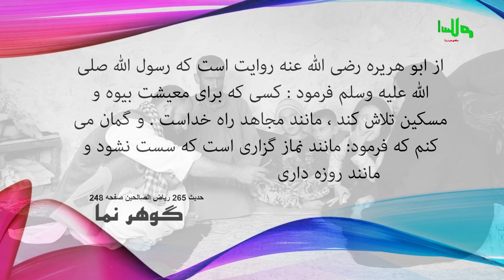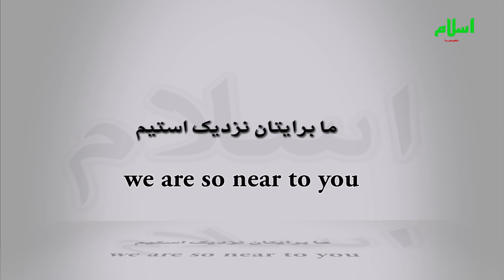مادران یاشیرهای باغرور 096